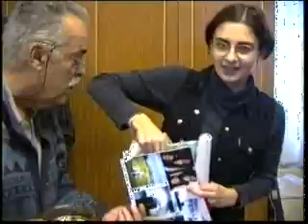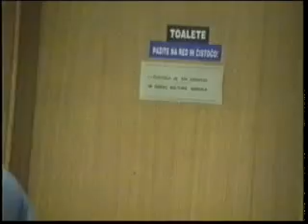vodnikova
Vodnikova Domacija